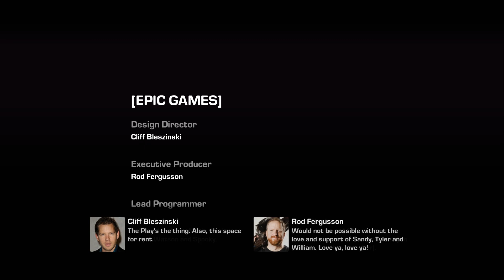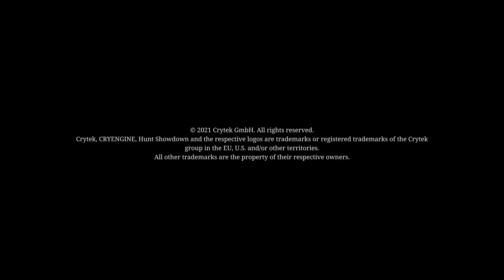ФИНАЛ GEARS OF WAR 3 в 4K на Xbox Series X